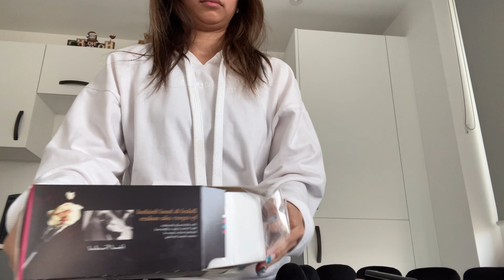Life Snippets • days in london, unboxing iPhone 15 pro, wrapping gifts, shopping | Antoinette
hi everyone ❤︎

I wish you are all doing well. thank ü for watching, hope you liked my new vlog. please give it a thumbs up and subscribe to my channel so you can see more videos from me. click the bell so you will be notified whenever I upload a new video.